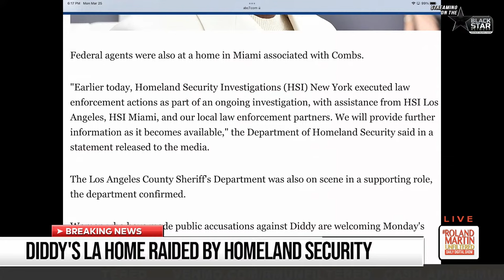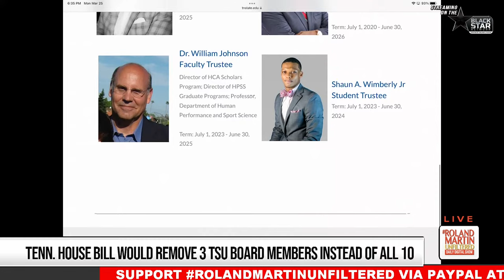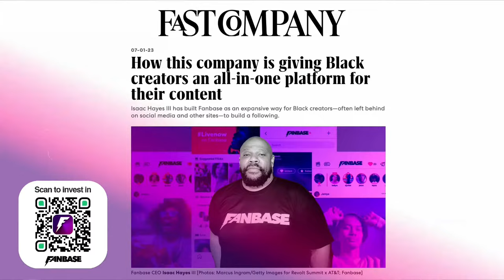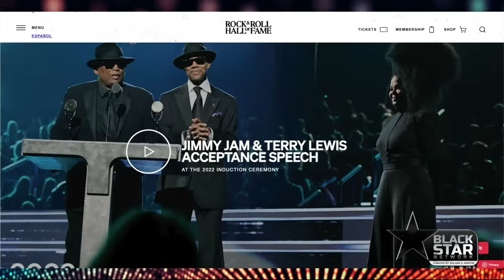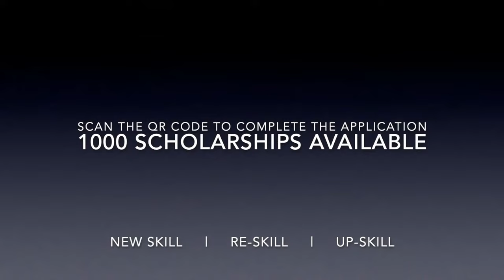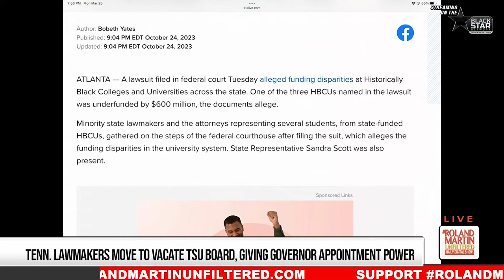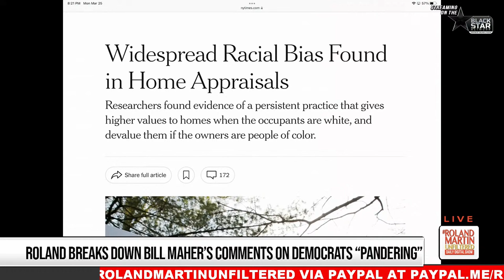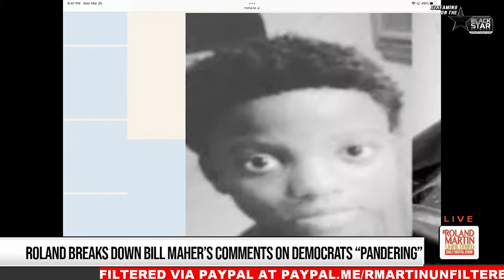Diddy's Homes Raided, TSU Trustee Board Dismantling, Haiti's Instability, Medical School DEI Ban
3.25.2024 RolandMartinUnfiltered: Diddy's Homes Raided, TSU Trustee Board Dismantling, Haiti's Instability, Medical School DEI Ban

Diddy’s Los Angeles and Miami Homes Raided By Law Enforcement In Connection With Federal Sex Trafficking Investigation.

This week, we're focusing on what's happening at Tennessee State University. The state senate has already voted to dismantle the HBCU's board of trustees. The House will vote on the measure Thursday. The president of TSU's National Alumni is here to discuss what this means to the legacy of the university.

Chaos continues in Haiti as thousands of gang members take advantage of the country's instability. Tonight, we're exploring the role of the Haitian diaspora and what supporting Haiti's development while advocating for positive change looks like.

A Louisiana Parish elects its first-ever black sheriff.

Conservatives continue their crusade to end diversity, equity, and inclusion programs. Their latest target is a push to ban these programs is medical schools. The National Medical Association President will be here to explain why ending such programs is detrimental to the medical field.

I have some words for a North Carolina preacher who thinks the laws passed by Donald Trump are biblically based.

And Bill Maher says Democrats are 'pandering' to minority voters with 'identity politics.' You know I have to blast his ass for those comments.